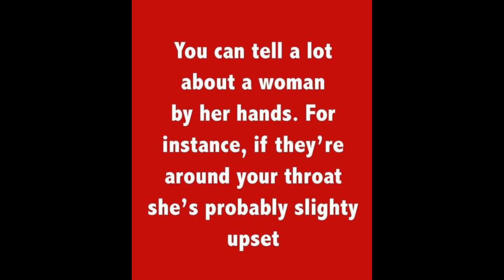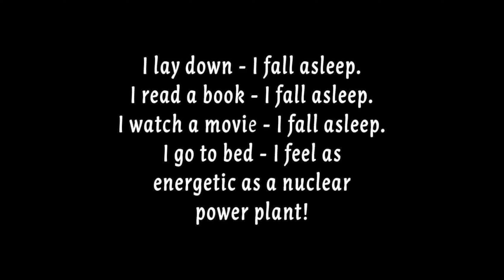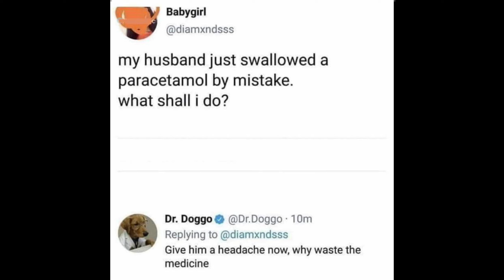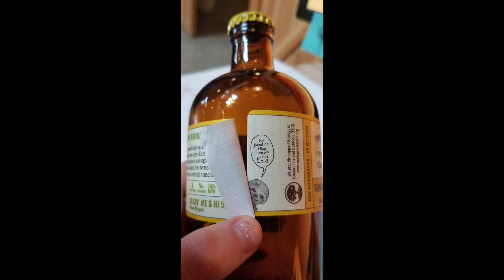Memes of 2023 Part-3